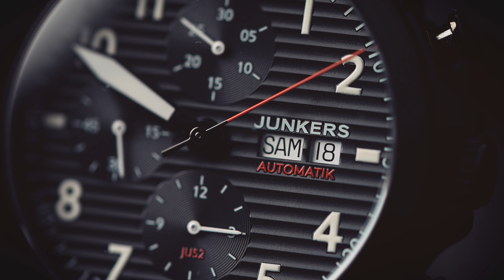Die Junkers JU52 Aviator 2024 übertrifft meine Erwartungen: Eine TOP Uhr für Fliegeruhren-Fans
Der Junkers JU 52 Aviator Chronograph ist eine Hommage an das berühmte dreimotorige Verkehrsflugzeug JU 52, das lange Zeit das erfolgreichste Verkehrsflugzeug der Welt war. Diese Uhr verbindet innovative Uhrentechnologie mit historischem Erbe und Funktionalität.

❇️ Das alles bieten wir dir: ❇️

Uhren so einzigartig wie du. Egal ob du eine klassische, edle Uhr für deinen Businessalltag suchst, eine auffällige Uhr die dich beim betrachten jedes mal in den Bann zieht, eine Uhr, die einfach nicht jeder hat oder einen Klassiker wie eine Seiko 5 Sports in neuem Gewand, bei uns bist du immer an der richtigen Stelle.

* Preowned Uhren vom Einsteigsluxusuhren-Segment bis zum hochpreisigem Luxussegment
* Wir sind offizieller Fortis-Konzessionär:  Erhalte die neuesten Fortis-Modelle im Exklusiv-Paket
* Verkaufe deine Luxusuhr ganz einfach über uns
* Du suchst eine Uhr, die wir nicht im Sortiment haben? Erstelle einen Suchanfrage

* Unsere Seiko-Modifikationen
* Vorführmodell aus unseren Videos
* Unsere Bücher oder Magazine
* Unsere El-Cid Bänder
* Watchevent Karten

Du bist auf der Suche nach besonderen Uhren, die in unserer eigenen Manufaktur in Deutschland gefertigt wurden? Dann stöbere gerne durch unsere Corazón del Mar Kollektionen. Seit 2017 fertigen wir hochwertige Uhren, die Liebhaberherzen höher schlagen lassen.

Unsere Amazon-Listen

🤑 Automatikuhren unter 500€ 🤑

Wir möchten hier noch mehr interessante Produkte zum Thema Uhren vorstellen. Manche Links können Afilliate-Links sein, diese habe ich mit einem * markiert. Wenn Du über diese kauft, unterstützt Du uns direkt damit, da wir eine kleine Provision bekomme, ohne dass sich für Euch der Preis ändert.
Danke für Deinen Support, denn ohne Dich wäre das alles hier nicht möglich!